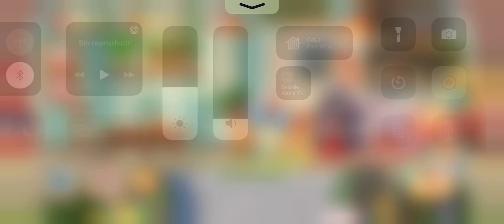Pokémon Café Mix - Pelipper 13/06/21